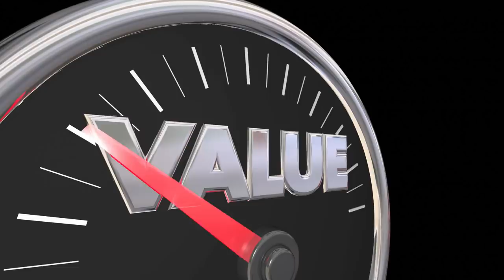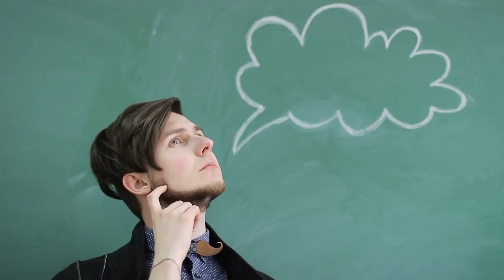How Does The Narcissist React To Failure?